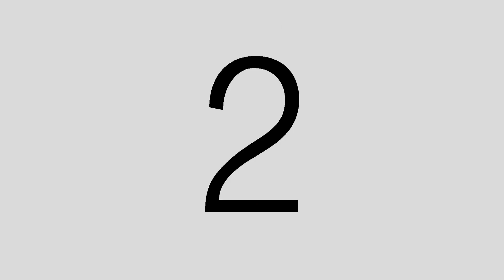Squid Game | S1:E8 REACTION | FRONT MAN | WE KNEW THIS WAS GOING TO HAPPEN!!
Join Cocktail Flicks as we react to Squid Game episode 8 "Front Man". There is a big reveal and some unfortunate events to take place, but we knew this was going to happen. Enjoy!

Chapters:
Intro: 0:00
Reaction: 1:21
After Thoughts: 8:55